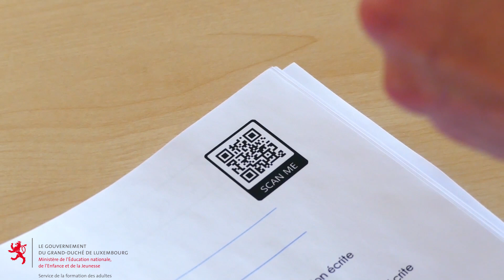QR Code Scan